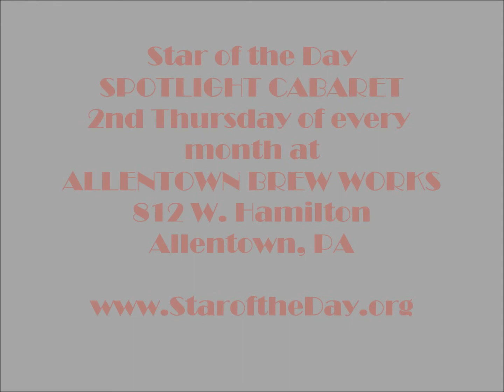Star of the Day SPOTLIGHT CABARET Andrew Sak "Forget About The Boy"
Star of the Day
SPOTLIGHT CABARET
Andrew Sak
"Forget About The Boy"

Allentown Brew Works
Allentown, PA

Accompanist: David Beck